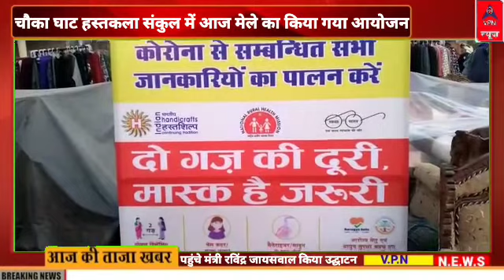चौका घाट हस्तकला संकुल में आज मेले का किया गया आयोजन पहुंचे मंत्री रविंद्र जायसवाल किया उद्घाटन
वाराणसी के चौका घाट हस्तकला संकुल में आज मेले का किया गया आयोजन पहुंचे मंत्री रविंद्र जायसवाल किया उद्घाटन

वाराणसी के चौका घाट डिस्ट्रिक्ट गांधी शिल्प बाजार का हुआ भव्य आयोजन और आपको बता दें कि मंत्री रविंद्र जायसवाल के द्वारा यहां पर भव्य आयोजन किया गया साथ ही बताया गया कि यह मेला 10 से लेकर के 19 फरवरी तक के लिए लगाया गया है जहां पर आपको बता दें कि इंडिया के प्रमुख स्थानों से प्रमुख शहरों से लोग पहुंच करके अपने शहर के प्रसिद्ध वस्तुओं का प्रदर्शनी लगाए हैं मंत्री रविंद्र जायसवाल का कहना था कि बनारस वाले हर साल मेले का इंतजार करते हैं क्योंकि यह सब वस्तुएं खरीदने के लिए लोगों को बाहर जाना पड़ता था लेकिन जब से मेरा लगाए जाने लगा है तब से लोगों को सभी चीजें मिल जाती है यहां पर उड़ीसा पटना बिहार भदोही और बहुत सारी ऐसी जगह और हैं जहां से लोग बनारस में आकर के अपने वस्तुओं का प्रदर्शनी करते हैं